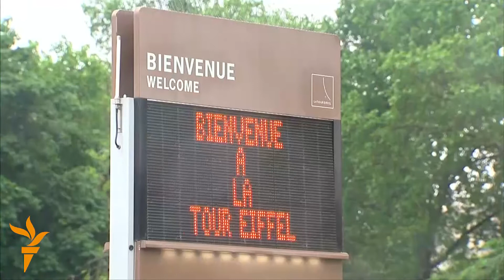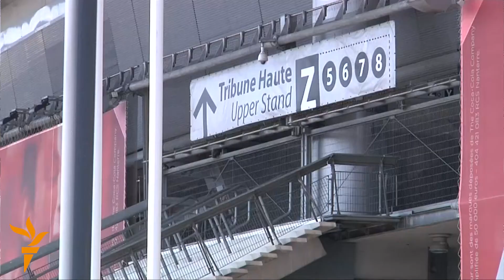САД предупредуваат на терористички напади во Европа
Стејт департментот ги предупреди американските државјани на опасност од терористички напади во Европа во текот на летото. Соединетите држави редовно издаваат краткорочни предупредувања за своите државјани, но ова е прво предупредување за патување во Европа во полседните дваесет години.